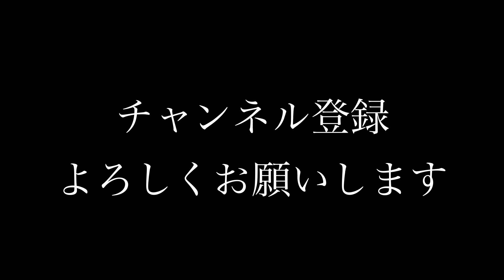【横浜Ｆ・マリノス】歴代ユニフォーム ホーム＆アウェイ＆戦績 1993-2022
Jリーグ　横浜Ｆ・マリノスの1993年から現在までのユニフォーム一覧になります。